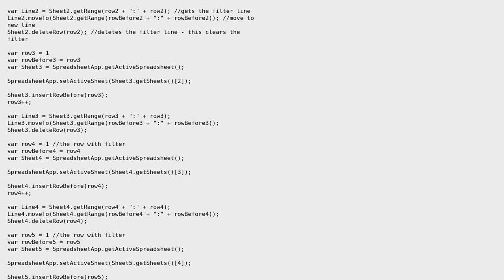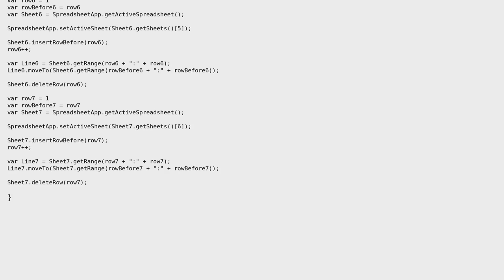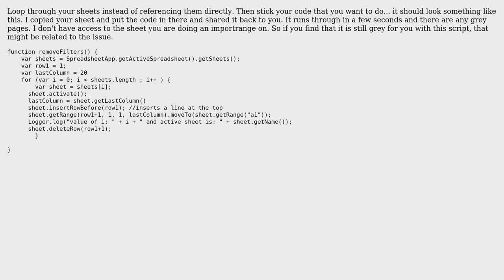Google Sheets Script to Clear/Remove Filters (2 Solutions!!)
Google Sheets Script to Clear/Remove Filters

With thanks & praise to God, and with thanks to the many people who have made this project possible! | Content (except music & images) licensed under CC BY-SA | Music | Images & others | With thanks to user Rodger user Ed Nelson user Adam Thomas and the Stack Exchange Network Trademarks are property of their respective owners. You are responsible for your own actions.